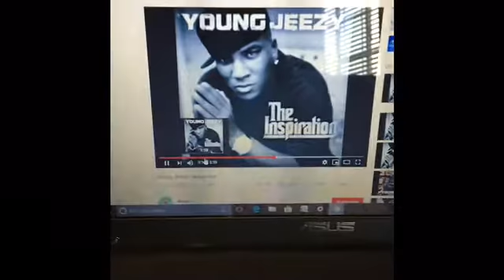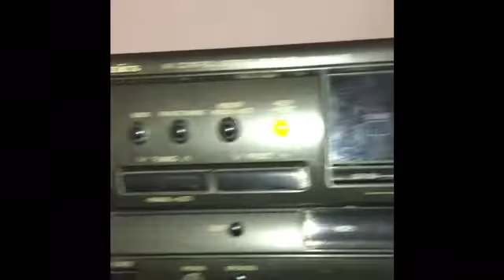Test Audio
Funnnnnn